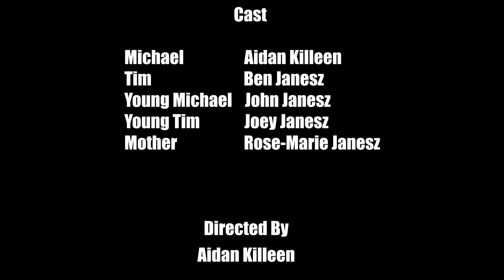DON'T STOP BELIEVING - A film by Aidan Killeen and Meghan Grisez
Producer: Ryan Cordaro
writer: Aidan Killeen
director: Aidan Killeen
director of photography: Alec Koble
Sound: Ryan Cordaro
michael: Aidan Killeen
tim: ben janesz
young michael: john janesz
Young tim: joey janesz
mother: rose-marie janesz
Main editor/VFX & SFX artist: Meghan Grisez
Assistant editor: Aidan Killeen
Assistant SFX editor: Nick Bair

Ghostpocalpse by Gaming Sounds FX

70s Cop Show Theme by Bizzarri Music